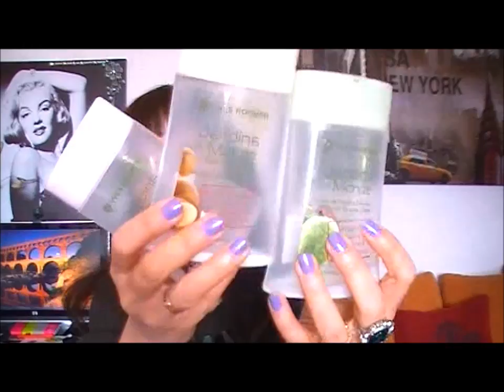Закончились продукты/Уход и косметика.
Девочки, в этом видео я выскажу своё мнение о продуктах ухода и косметики, которые закончились!